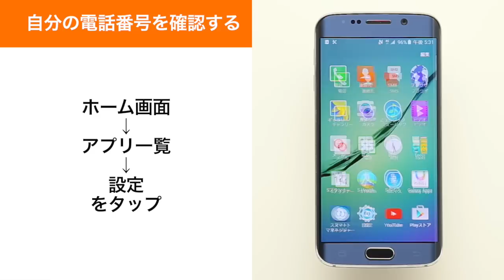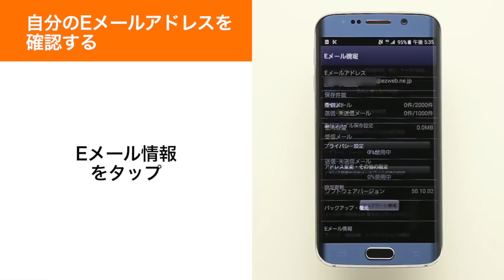【Galaxy S6 edge SCV31】自分の電話番号・Eメールアドレスを確認する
自分の電話番号・Eメールアドレスを確認する方法をご説明します。